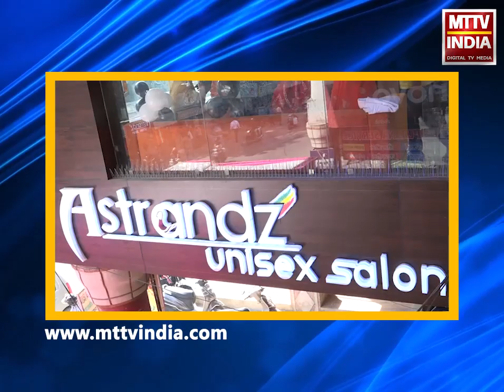AJMER NEWS | आजाद भारत में पहली बार राज्यपाल धरने पर बैठे | MTTV INDIA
आजाद भारत में पहली बार राज्यपाल धरने पर बैठे
पश्चिम बंगाल के राज्यपाल जगदीप धनकर ने विधानसभा गेट पर दिया सांकेतिक धरना
पश्चिम बंगाल के राज्यपाल जगदीप धनकर और मुख्यमंत्री ममता बनर्जी के बीच हुई तकरार